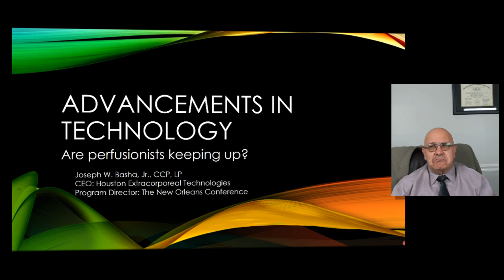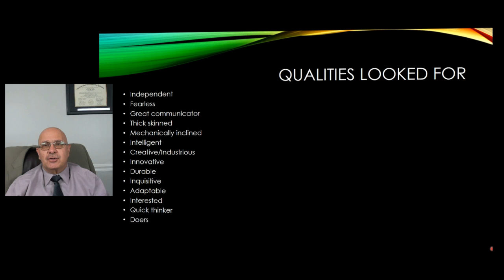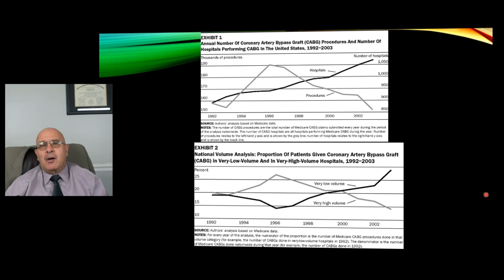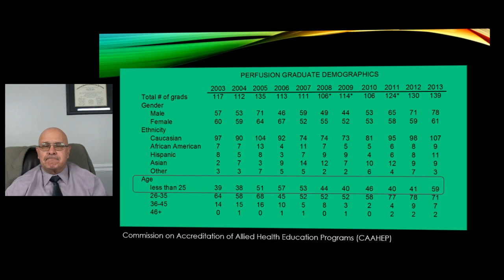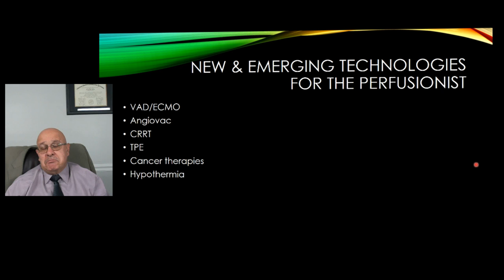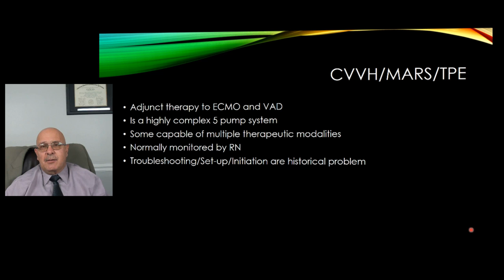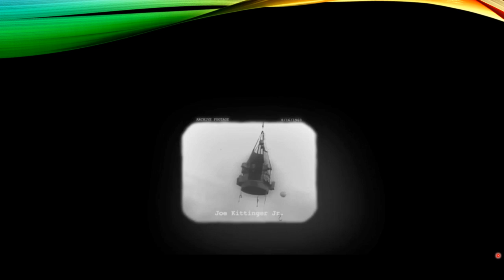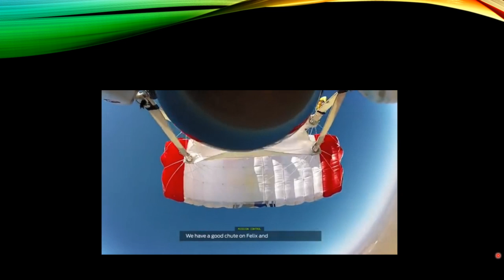Advancements in technology: Are perfusionists keeping up?